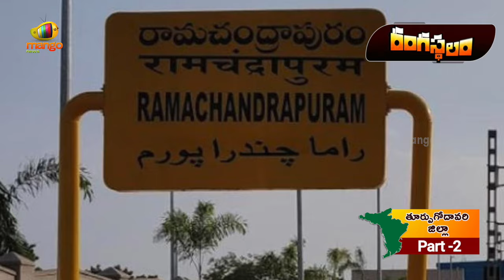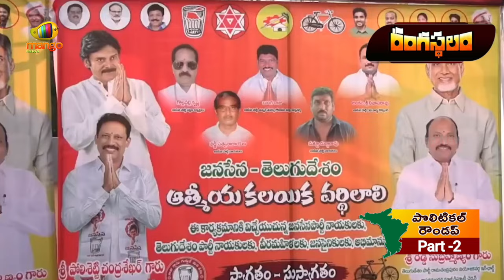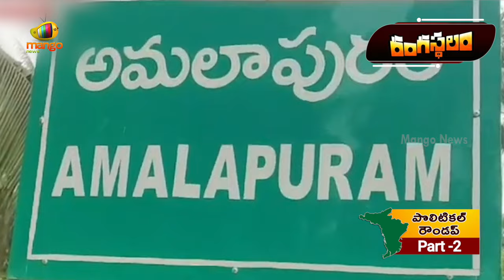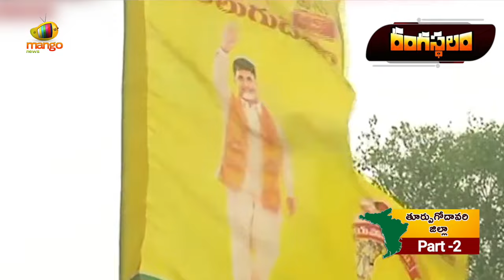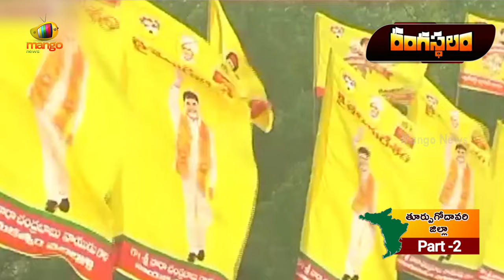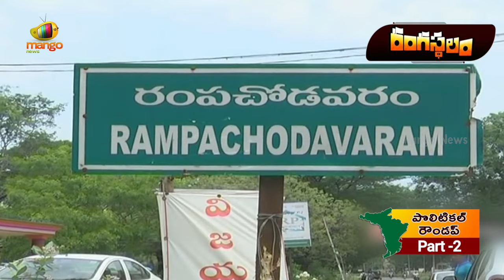RANGASTALAM Special: Pre-Poll Survey On AP Elections | East Godavari Politics | Part-2 | Mango News